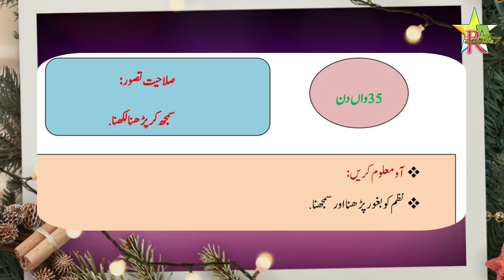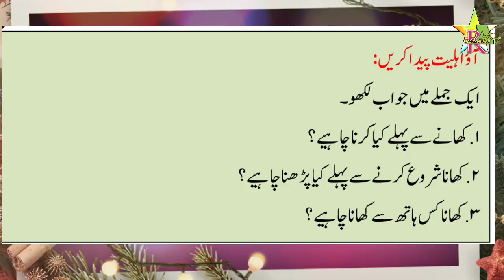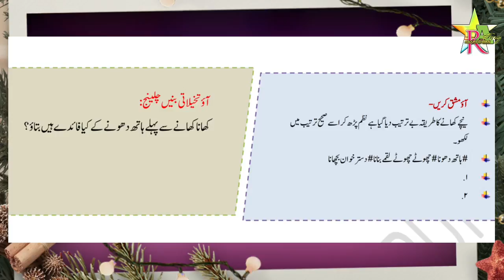Bridge Course | Class 4 | Urdu | Day 35 | Std 4th Urdu Medium